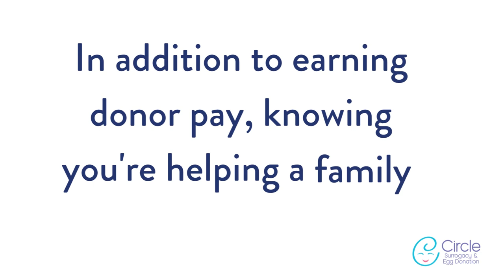How Much Do Egg Donors Make – Egg Donor Pay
Women who act as egg donors can earn compensation for donating their eggs to help others have the families of their dreams. Learn more about egg donor pay.